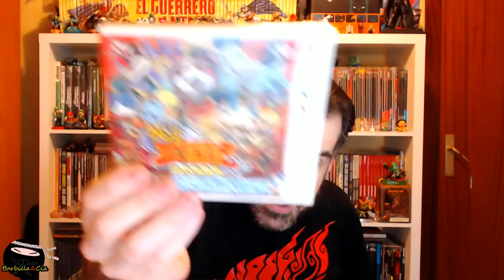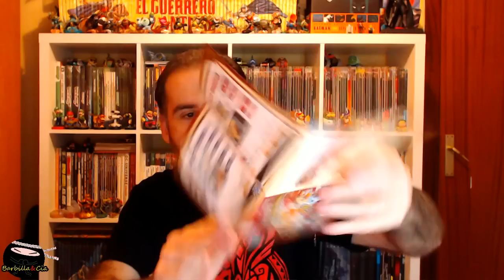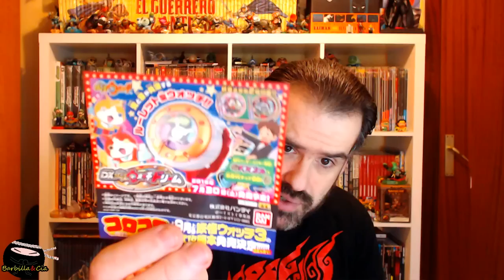Barbi-vlog informativo: nuevo juego para el canal | Yo-kai Sangokushi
¡Sí! Aquí tenemos nuestra nueva adquisición y en breve nueva serie para el canal  jejeje

ID PS4: Instvan
ID WiIU: BarbillaCia